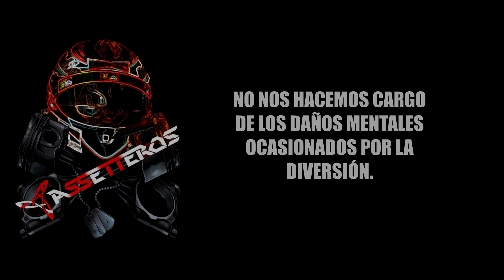CLIO CUP TUNED || TRANSICIÓN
Si quieres pasar un rato corriendo entre amigos en este gran simulador únete ya a nuestro Servidor de Discord